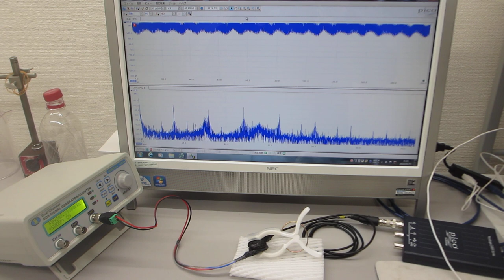超音波伝搬実験（表面弾性波の相互作用）